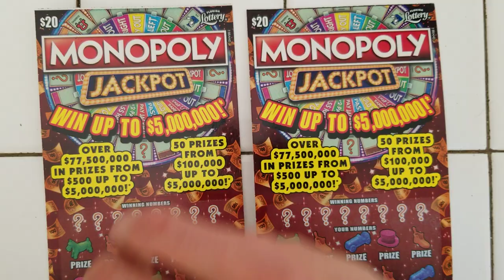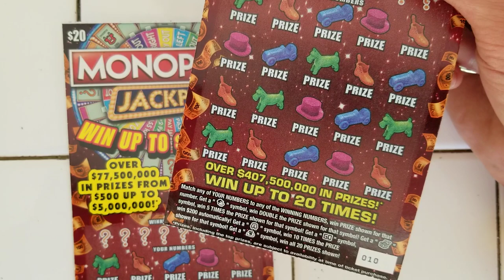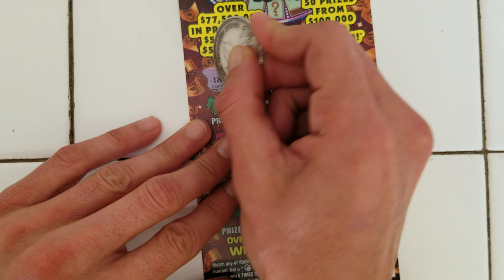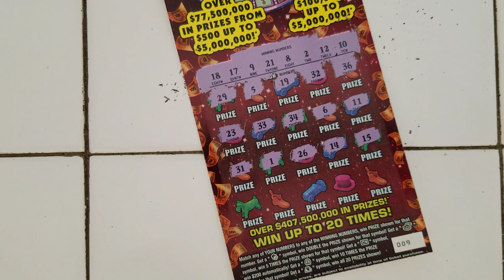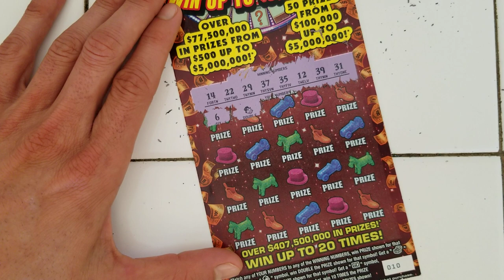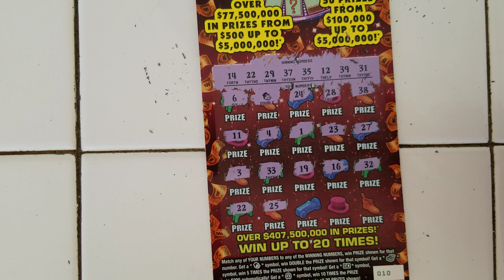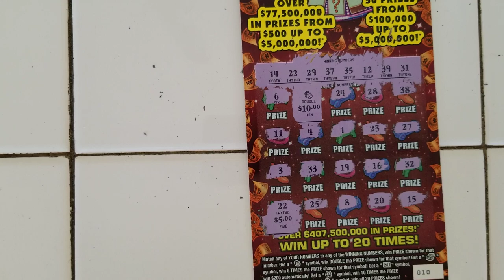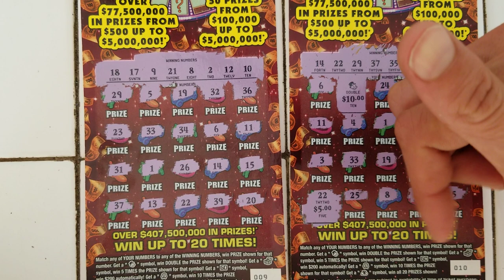🌴$20 MONOPOLY JACKPOT🌴SCRATCH OFF TICKETS| FLORIDA LOTTERY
Bought 2 20$ monopoly jackpot scratch off tickets florida lottery
Store: